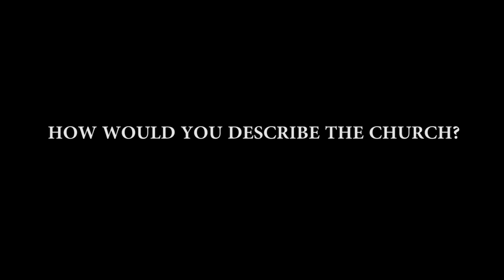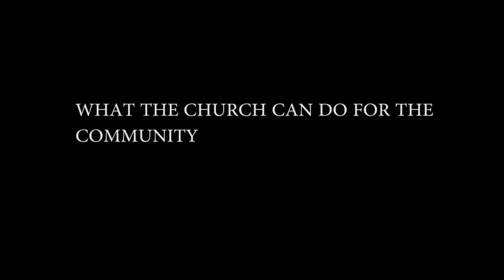Woodberry Down Church Documentary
Testimonies and Experiences